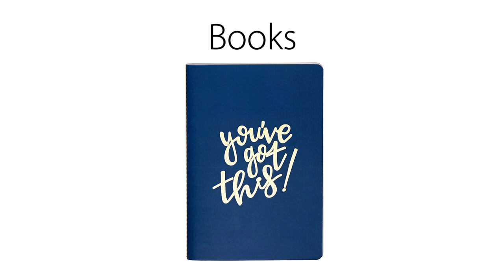Healthy Happy Hour: Hydration and Sun Protection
It's time for another edition of HealthyHappyHour! This month, C4K's Angela Berg gets a visit from C4K's Dr Saumya Joshi to talk about sun protection, hydration, and more.